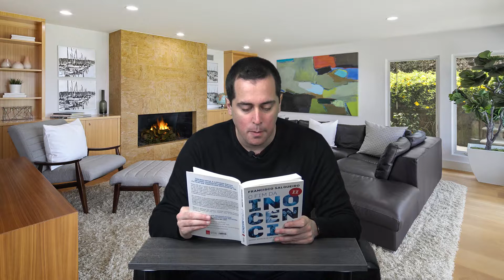O Fim da Inocência II #12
O Fim da Inocência II #12 de Francisco Salgueiro